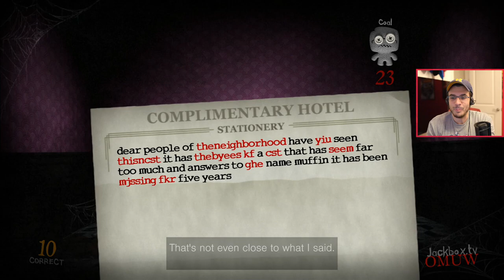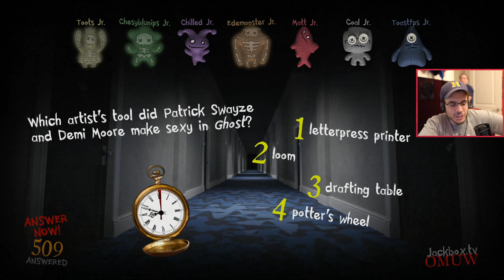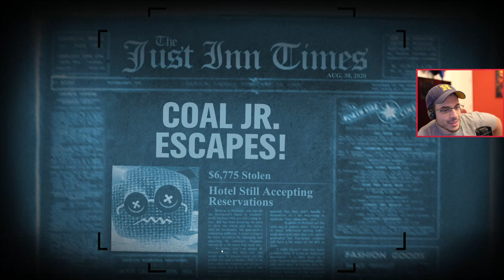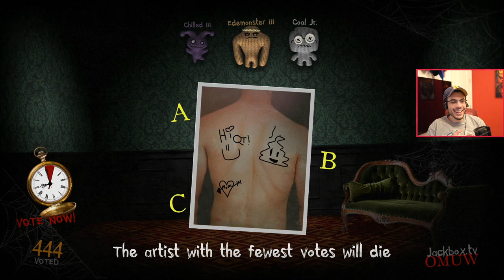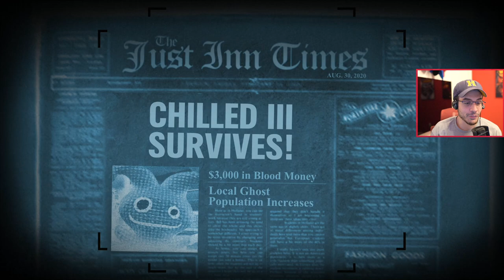TRIVA MURDER PARTY 2! (The Jackbox Party Pack)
Trivia never had us looking so...Dumb...then smart...then dumb again. Welcome back!
What is The Jackbox Party Pack 6?
The sixth pack in this storied party game franchise features the popular trivia deathmatch Trivia Murder Party 2, The weird word circus Dictionarium, The hidden identity game Push The Button, The comedy contest Joke Boat, and the offbeat personality test Role Models.